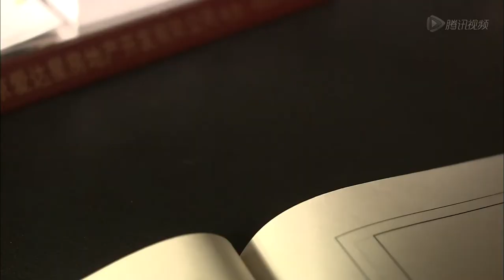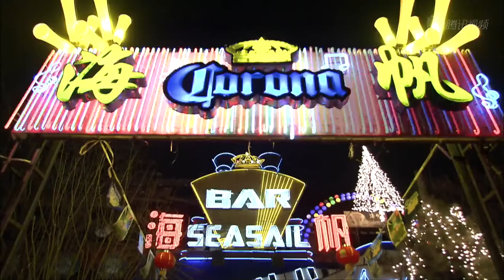《家比天大》29 “何家大院”里跌宕起伏、悲欢离合的亲情故事（王奎荣、王馥荔、王姬等主演）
导演：徐宗政
主演：王奎荣、王馥荔、王姬
集数：31集

剧情简介：
　　中国八十年代后期，北方的一个海滨小镇。有一户以老军人何源为首的大家庭。家除了何源武素芹这一对老夫妻以外，还有他们的四个女儿一个儿子。
　　何源最大的理想就是女儿全部招上门的军人女婿，儿子娶一个贤惠的媳妇，一大家的人共同生活在何家院子里面。
　　何源面临退休，河源为了保住长久居住的大院，决定让二女儿何芳立刻招一个上门女婿。何芳不得不老实交待已经有了一个要好的男朋友。何源发现她的这个男朋友居然是他老对手徐浩的儿子徐志远，并且认为徐浩要谋夺他的老院子，坚决不同意。何芳被逼说出自己已经怀孕的事实……